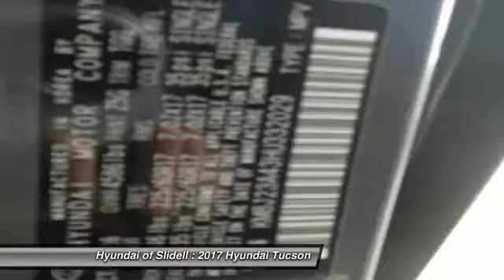2017 Hyundai Tucson Slidell LA 40299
2017 Hyundai Tucson SE

298 East Howze Beach Rd

You'll love this 2017 Hyundai Tucson. This is a  you'll want to take home.